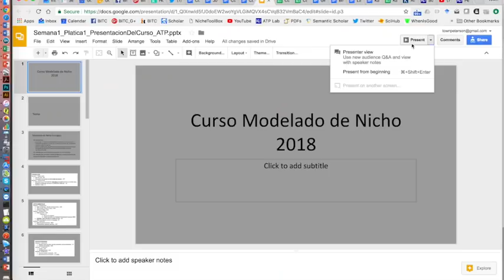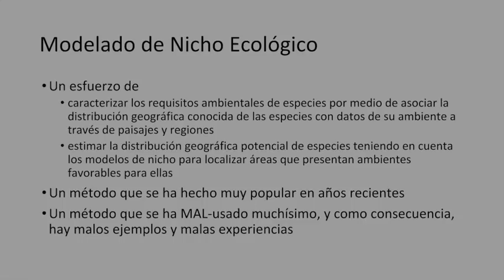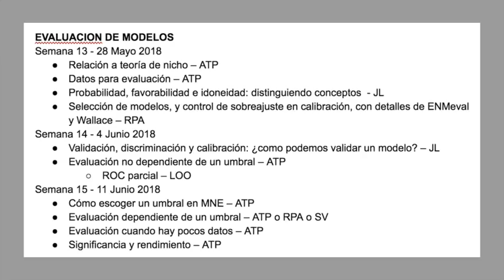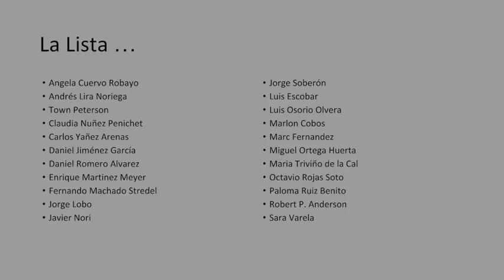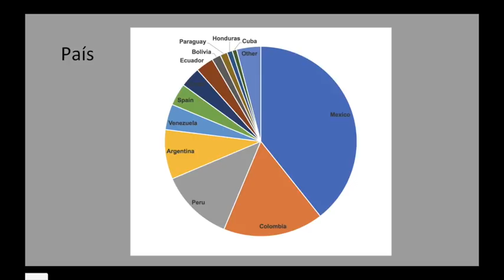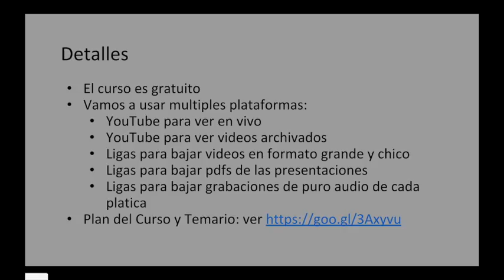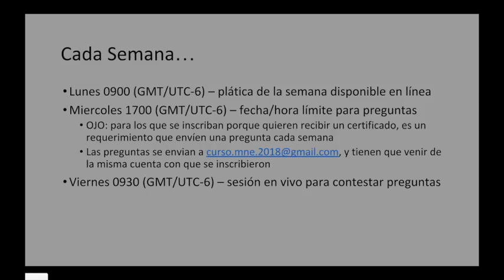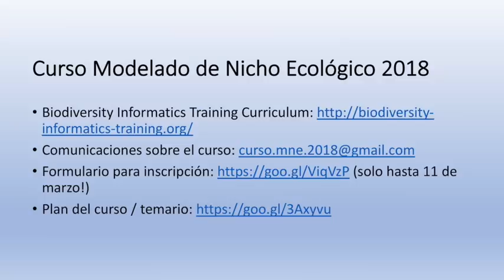Curso MNE - Semana 1, Platica 1 - Introduccion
Presentacion del curso